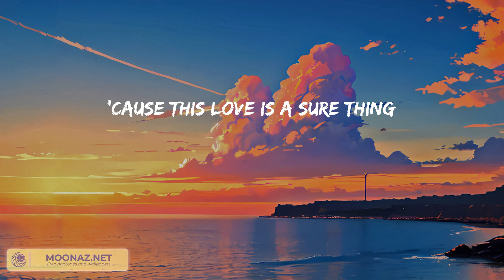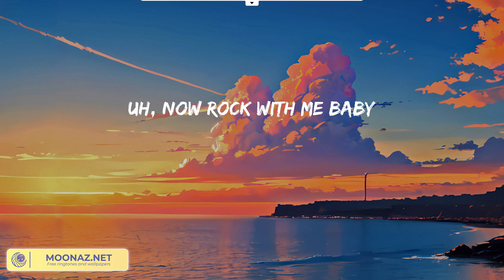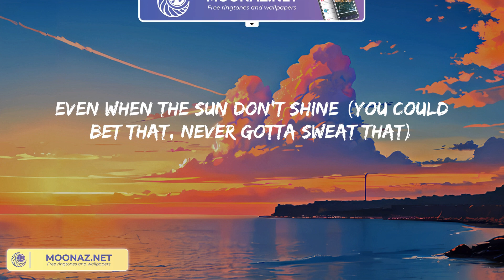Miguel - Sure Thing (Lyric Video)